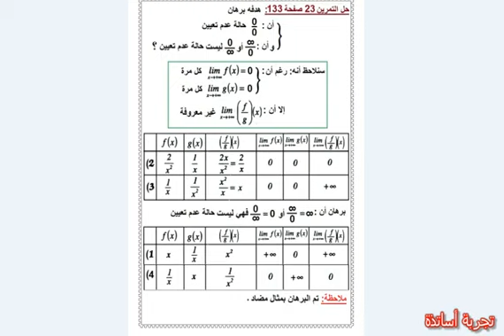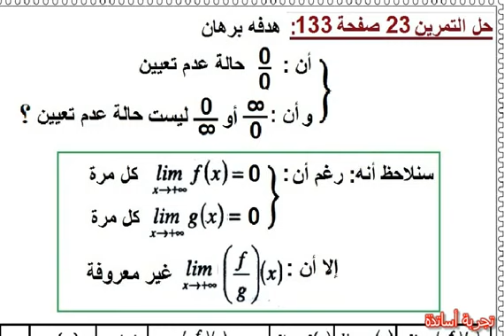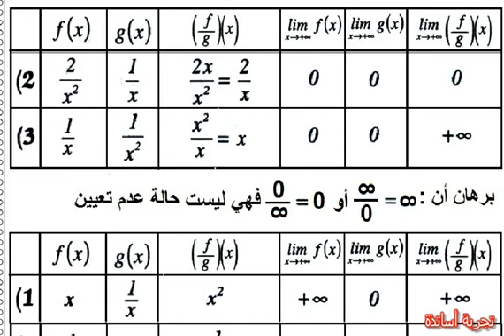النهايات ثانية ثانوي ، علوم تجريبية ، بالأوراق ، حل التمرين 23 صفحة 133